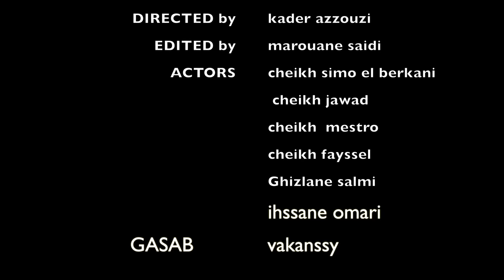احسن اغنية ركادة زازا جيجـــــــي بوطيبــــــــــة الصغير🇩🇿 🇲🇦 Ragada 2021 zaza jiji boutyba sghir